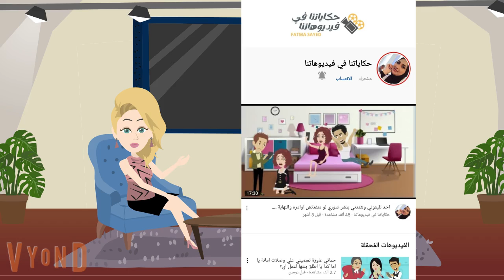حكايات حقيقية || حب عبر العصور الموسم الثاني || مغامرات هلا و يونس ح 2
لينك قناة حكاياتنا في قيديوهانتا
حكايات حقيقية
قصص كرتون,قصص واقعية,قصص رومانسية,قصص رعب,مسلسلات كرتون
افلام الرومانسية الكوميدية
افلام انيميشن
حكايات حقيقية || حب عير العصور الموسم الثاني || مغامرات هلا و يونس ح 2